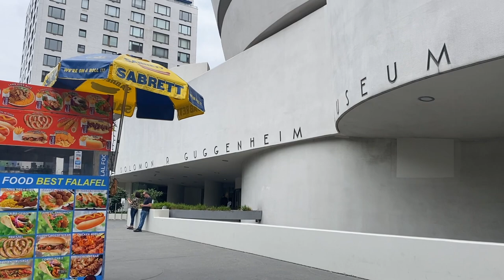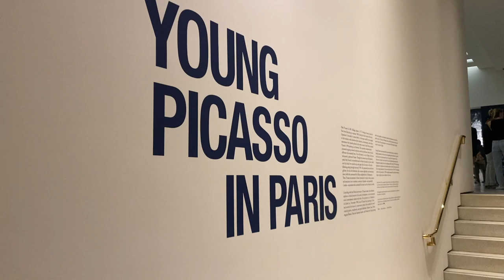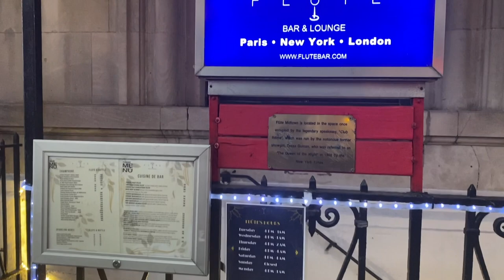NYC VLOG: Picasso at THE GUGGENHEIM, a speakeasy tour, and seeing the BRITNEY SPEARS MUSICAL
Join me as I explore the vibrant streets of New York City, from the iconic Guggenheim Museum to the hidden gems of the city's speakeasy scene.

But that's not all - we'll also take a trip to Paris without ever leaving the Big Apple, as we visit the incredible Picasso exhibit at the Guggenheim.

And if that's not enough excitement for one day, we'll cap it all off with a trip to Broadway to see the electrifying Britney Spears musical. So come along for the ride and experience the magic of NYC like never before!

Music: Going for the Best/Dan Fridel and Sven Lindvell, Hey Should Have Been Me/Onda Norte, The Only Thing We Have is Time/ Ruiqi Zhao, Park Avenue Stroll/The New Fools, Une Histoire D'Amour/Franz Gordon, Early Morning in Paris/Trabant 33, - All courtesy of